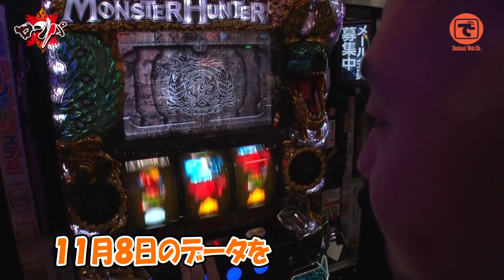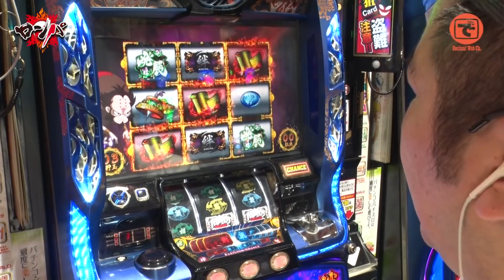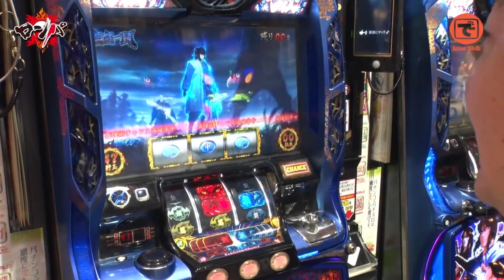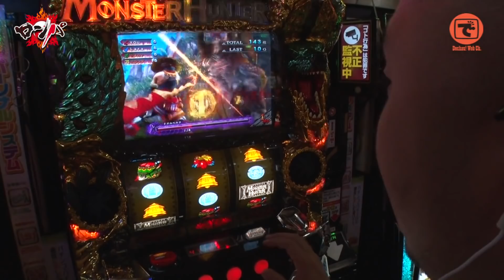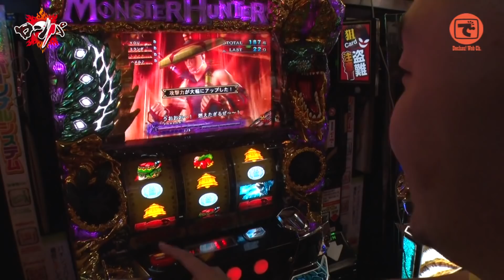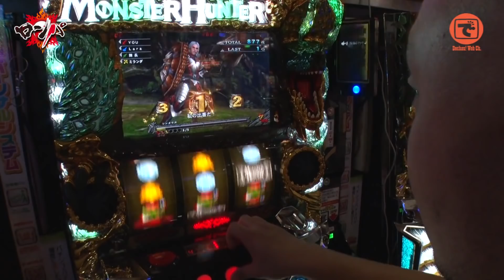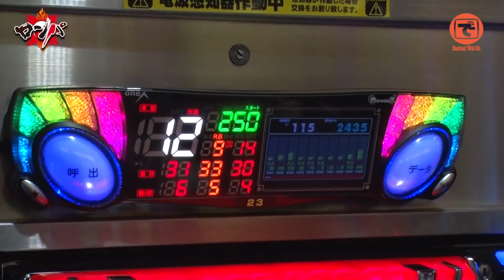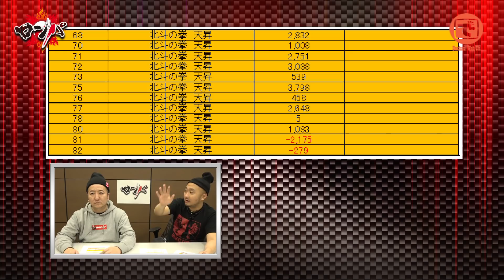ロンパ#13【バジリスク～甲賀忍法帖～絆】【パチスロ モンスターハンター月下雷鳴】 チリ微糖&ピスタチオ田中［でちゃう!］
立ち回り巧者の編集部員だけが出演できる番組「ロンパ」。
根拠がなければ終日打たなくてもOKのガチンコ企画となっているため、演者の分析力が試される。
勝つためにどうすればよいか？ 悩んでいる方にこそ見ていただきたい！

ロンパ#02【パチスロ ボンバーパワフルⅢ】【パチスロディスクアップ】【押忍！番長３】 チリ微糖&ピスタチオ田中

Gクエスト#15【バジリスク～甲賀忍法帖～絆】【SLOT魔法少女まどか☆マギカ】チリ微糖&ゼッツ木村

ピスタチオ田中のパチスロ楽勝部! #19【パチスロ モンスターハンター月下雷鳴】

ピスタチオ田中のパチスロ楽勝部! #10【パチスロ モンスターハンター月下雷鳴】

色んな子のグラビアがみられるよ。